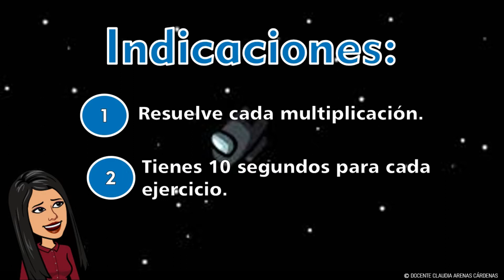Tabla de multiplicar del 10 - Among Us I 🤪Among Us Multiplication Challenge